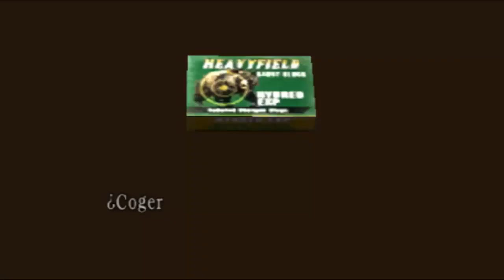Resident Evil 4 PS2 Parte 5 Leon VS El Monstruo del Lago